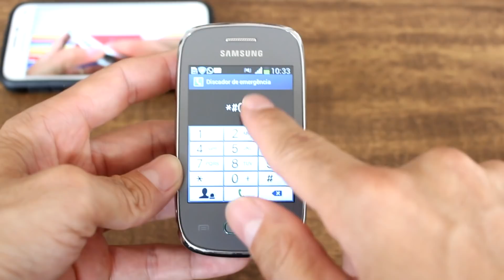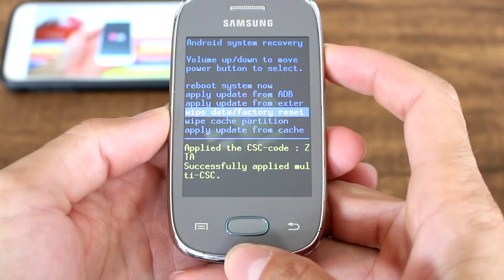Como Formatar Samsung GALAXY POCKET Neo S5310 e S5312 || Hard Reset, Desbloquear. G-Tech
Boa Sorte!!!